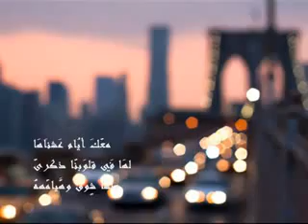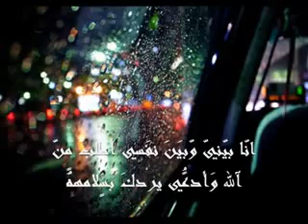فمان الله amin harit